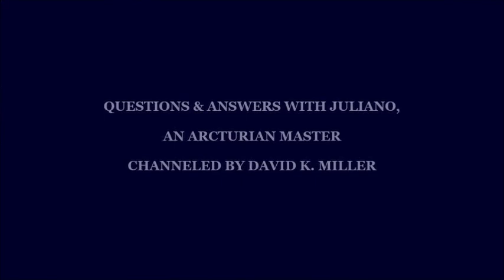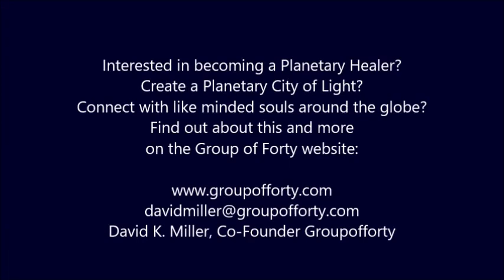Q&A with Juliano - Negative Entities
Juliano, an Arcturian Master, answers questions from Group of Forty members. Recorded on August 9, 2024. Channeled by David K. Miller.  Copyrighted by GroupoffortyLLC.

In order to see the subtitles you must click the settings button in lower right corner and then click on subtitles. Here you can choose your language by clicking on Auto-translate.

If you click on it, you will receive email notification every time we upload a new video.